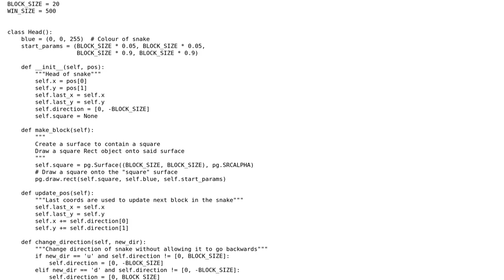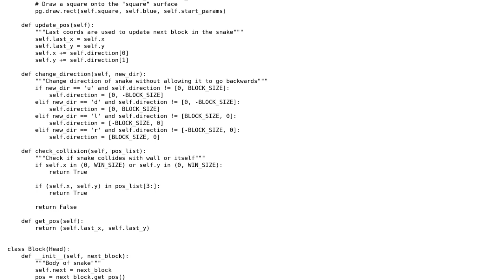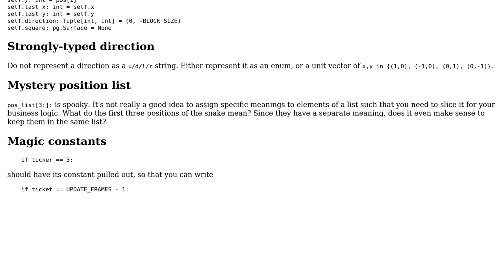Code Review: Snake game implemented in PyGame and Python3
With thanks & praise to God, and with thanks to the many people who have made this project possible! | Content (except music & images) licensed under CC BY-SA | Music | Images & others | With thanks to user Reinderien user Peilonrayz user AkThao and the Stack Exchange Network Trademarks are property of their respective owners. You are responsible for your own actions.